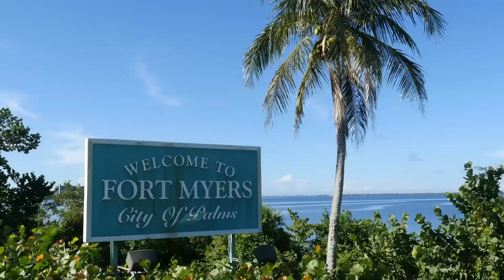Fort Myers Police Department Recruitment Video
Are you True Blue?  Join Us!

and click on Join Us to view current job openings and opportunities.